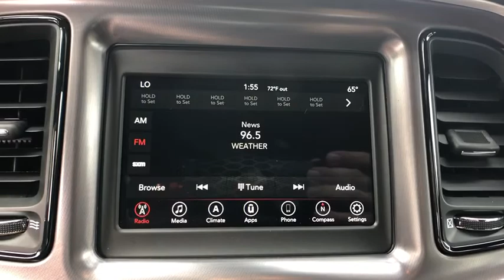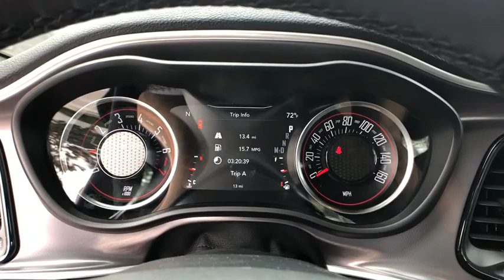2019 Dodge Challenger Orlando, Deltona, Sanford, Oviedo, Winter Park, FL H751682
2019 Dodge Challenger

TIRES: 235/55R18 AS PERFORMANCE (STD),WHEELS: 18 X 7.5 CAST ALUMINUM (STD),BLACK HOUNDSTOOTH CLOTH SPORT SEATS,PITCH BLACK CLEARCOAT,TRANSMISSION: 8-SPEED AUTOMATIC (8HP50) -inc: Autostick Automatic Transmission Tip Start Auto Leather Wrapped Shift Knob,SIRIUSXM SATELLITE RADIO -inc: 1-Yr SiriusXM Radio Service For More Info Call ,MANUFACTURER'S STATEMENT OF ORIGIN,QUICK ORDER PACKAGE 2EA SXT RWD -inc: Engine: 3.6L V6 24V VVT Transmission: 8-Speed Automatic (8HP50),ENGINE: 3.6L V6 24V VVT (STD),Rear Wheel Drive,Power Steering,ABS,4-Wheel Disc Brakes,Brake Assist,Aluminum Wheels,Tires - Front Performance,Tires - Rear Performance,Heated Mirrors,Power Mirror(s),Rear Defrost,Intermittent Wipers,Variable Speed Intermittent Wipers,Rear Spoiler,Daytime Running Lights,Automatic Headlights,AM/FM Stereo,Bluetooth Connection,Steering Wheel Audio Controls,MP3 Player,Auxiliary Audio Input,Power Driver Seat,Driver Adjustable Lumbar,Power Driver Seat,Driver Adjustable Lumbar,Pass-Through Rear Seat,Rear Bench Seat,Adjustable Steering Wheel,Trip Computer,Leather Steering Wheel,Keyless Entry,Power Door Locks,Keyless Start,Keyless Entry,Power Door Locks,Cruise Control,Climate Control,Multi-Zone A/C,A/C,Cloth Seats,Bucket Seats,Auto-Dimming Rearview Mirror,Driver Vanity Mirror,Passenger Vanity Mirror,Driver Illuminated Vanity Mirror,Passenger Illuminated Visor Mirror,Floor Mats,Keyless Start,Smart Device Integration,MP3 Player,Smart Device Integration,Bluetooth Connection,Power Windows,Power Door Locks,Trip Computer,Security System,Engine Immobilizer,Traction Control,Stability Control,Traction Control,Front Side Air Bag,Tire Pressure Monitor,Driver Air Bag,Passenger Air Bag,Front Head Air Bag,Rear Head Air Bag,Back-Up Camera